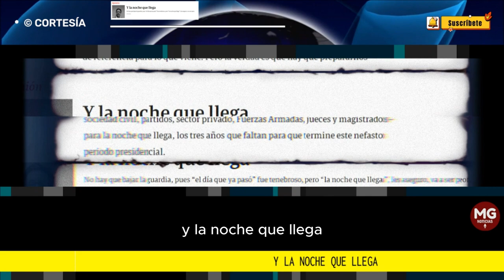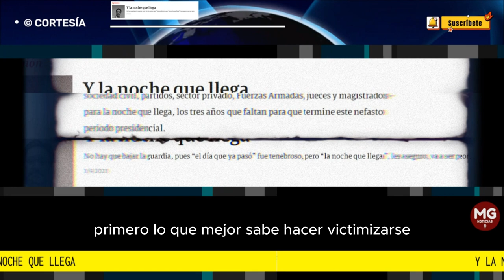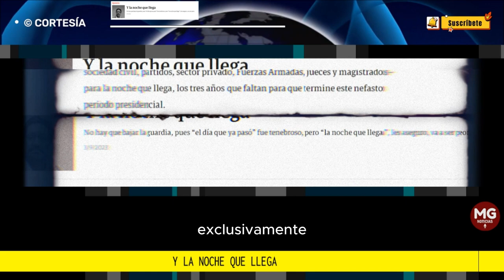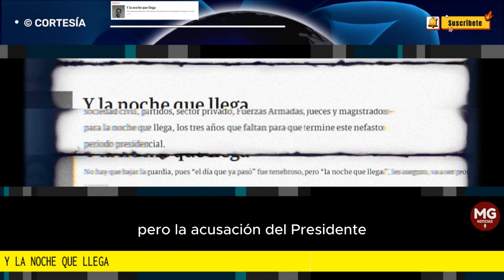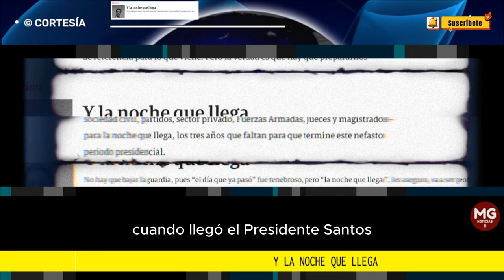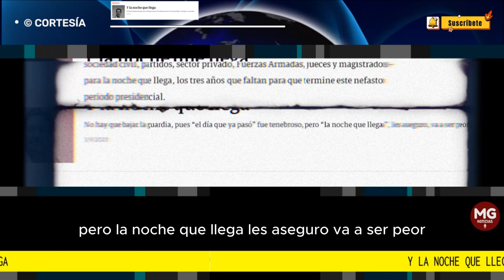Y LA NOCHE QUE LLEGA 🔴 Por: Francisco Santos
No hay que bajar la guardia, pues “el día que ya pasó” fue tenebroso, pero “la noche que llega”, les aseguro, va a ser peor.